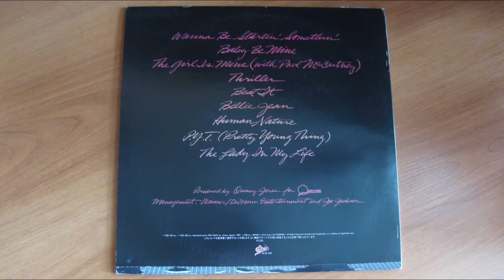Michael Jackson - Billie Jean (vinyl)